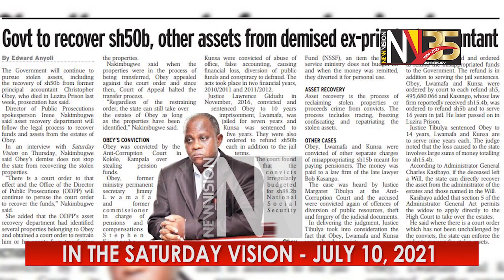In the Saturday Vision July 10, 2021